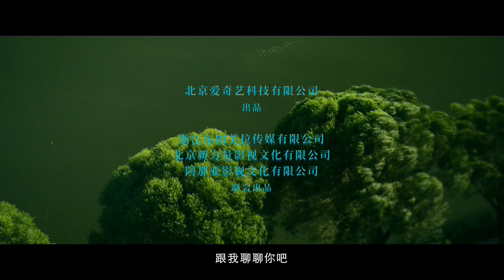Official Trailer: Crossroad Bistro | 北辙南辕 | iQiyi